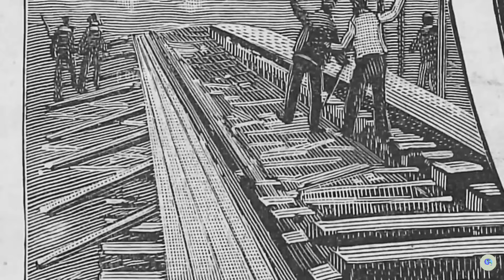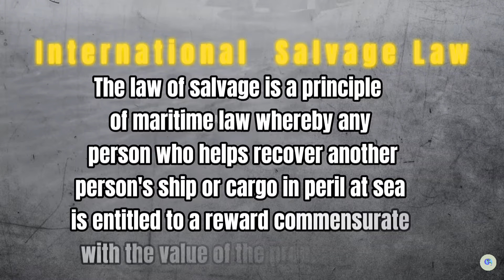Unsolved Mystery Of Mary Celeste Ship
The Terrifying Truth Revealed ! Ghost Ship Mary Celeste | The UNSOLVED Mystery of Mary Celeste Ship

Explore the enduring mystery of the abandoned ghost ship and the disappearance of its crew. Unravel the clues in this latest video, diving deep into maritime history.